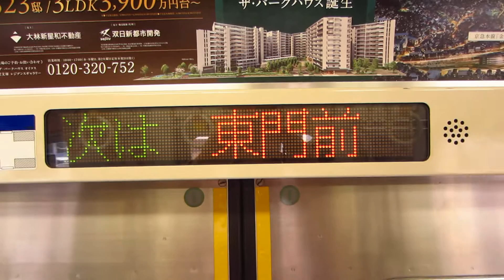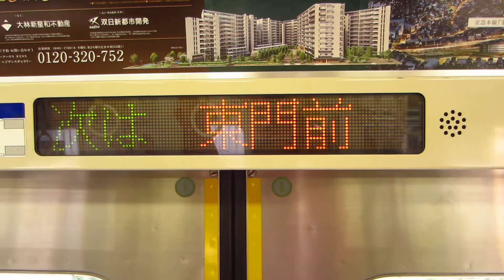京急1500形 小島新田行き 川崎大師→東門前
チョッパ車です。